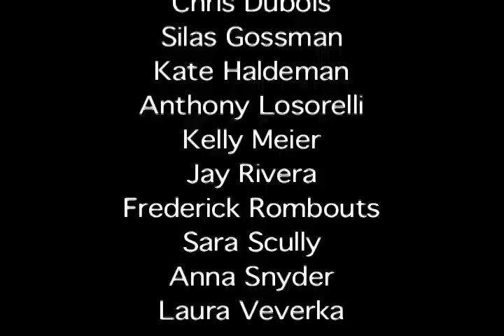Goju-Ryu Karate Montage Music Video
Assorted clips from the Susquehanna Martial Arts Symposium, 2008.